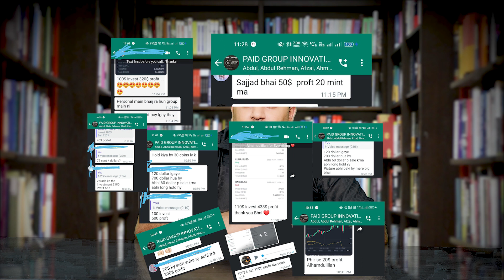LUNA & UST Update/LUNA will Recover or Not/Market Update/BTC Update By [Sajjad Ahmed]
Today we will talk about LUNA LUNAUpdate LUNARecover BTCUpdate MsrketUpdate MarketTrend MarketFlow USTUpdate USTRecover Lunanews LUNATodaynews ToadyNews MarketNews

in this Video i will talk about LUNA Coin . Before a few days ago our studet get huge profit from LUNA coin. i will show you with Proof .
اگر آپ ٹریڈنگ سیکھنا چاہتے ہیں تو آپ ہمارے دیے گئے سوشل میڈیا لنک پر فالو کر لیں👇🏻👇🏻👇🏻

Must join my facebook group & page daily free learn crypto trading 👇🏻